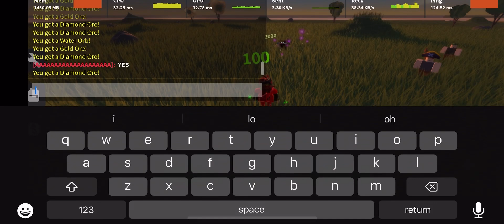CRAFTING ALMIGHTY EXCALIBUR | Chaotic Craftwars